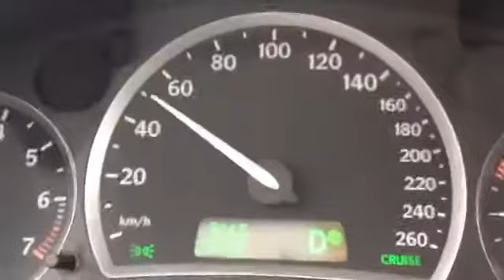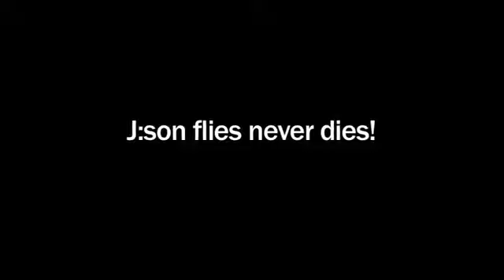Испытание на прочность мушек J:sonSweden часть 1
Проверка мушек J:sonSweden на прочность. Мушка летит со скоростью 150 км/ч.